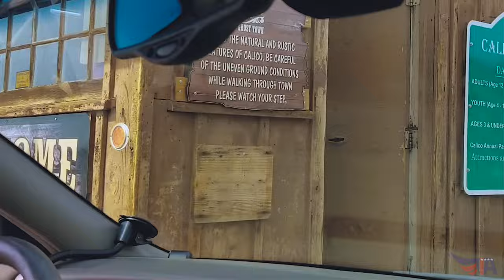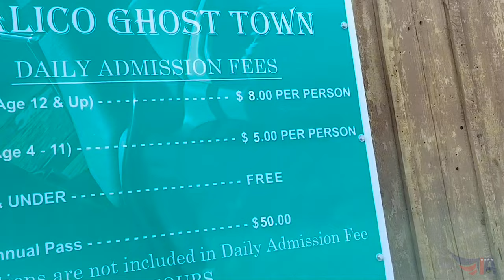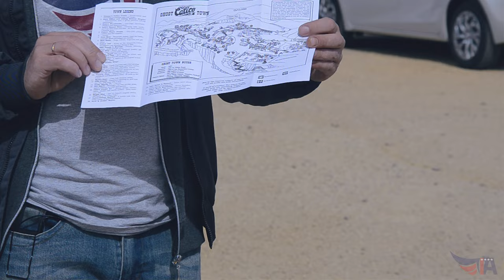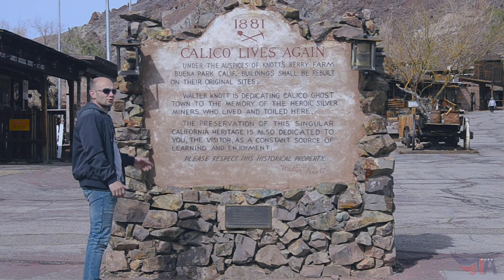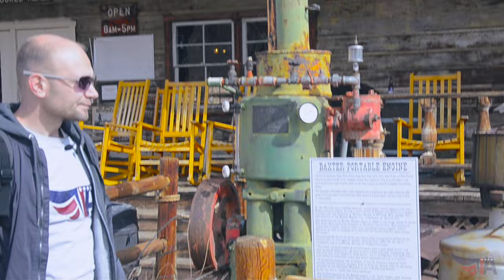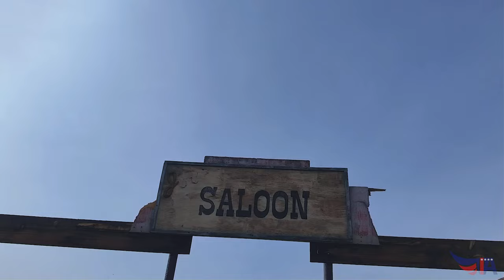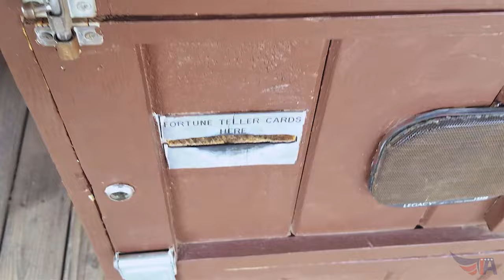Серебряный Город / The Silver Town / Калифорния / 4K (Remastered)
Две лихорадки обрушились на Калифорнию в XIX веке. Серебряная и Золотая. Именно они способствовали колоссальному подъему экономики и росту населения в штате. Но, как известно, цветной металл очень капризен. Города, которые строились для добычи золота и серебра, быстро достигли процветания и так же быстро пришли в упадок и забвение.
Представляю вам официальный город Серебряный лихорадки в  Калифорнии - Калико!

Two rush hit California in the 19th century. Silver and Gold. It was they who contributed to the tremendous economic upswing and population growth in the state. But, as you know, non-ferrous metal is very moody. Cities that were built to mine gold and silver quickly gained prosperity and fell into decay and oblivion just as quickly.
Let me introduce you to California's official Silver Rush ghost town of Calico!